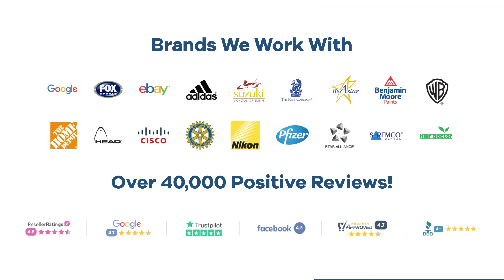Promo Product Review: Polyester Fleece Blanket| AnyPromo 690891